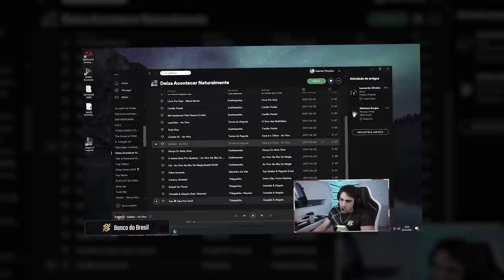CARREGUEI O KAMI CAMPANDO A LENDA!!